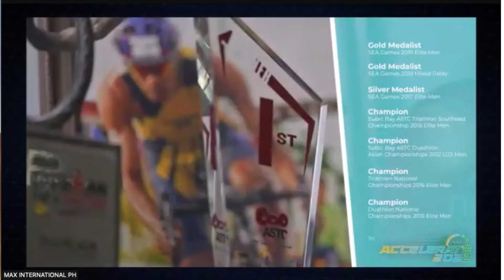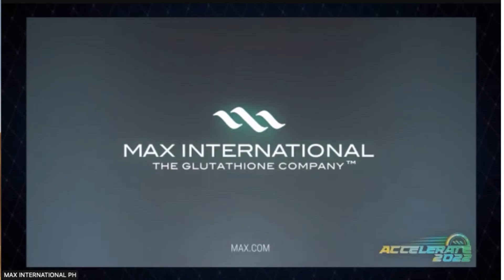Max Products Testimony - Triathlete John Chicano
Filipino triathlete John Chicano captured the first gold medal for the Philippines after winning the men's triathlon in the SEAGames2019.
He has been a Max International Brand Ambassador since 2018 and has been taking Cellgevity, among other products.
Chicano takes Cellgevity twice a day for maintenance and Max ATP and Max N-fuze whenever he is training.